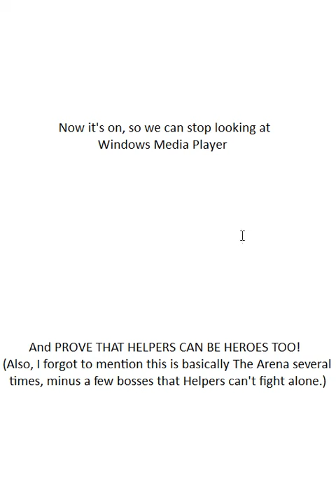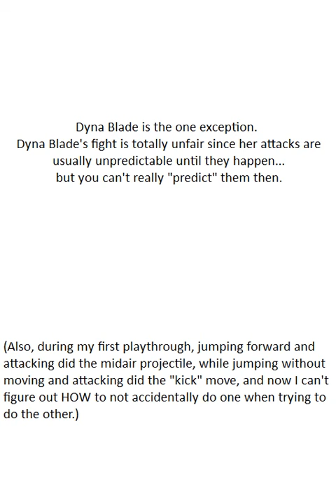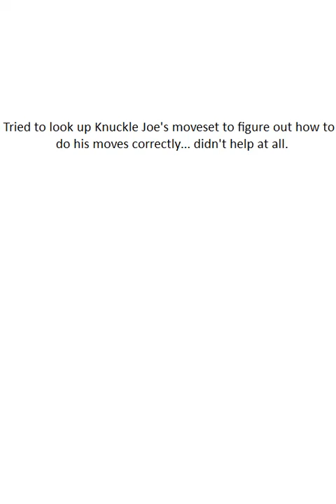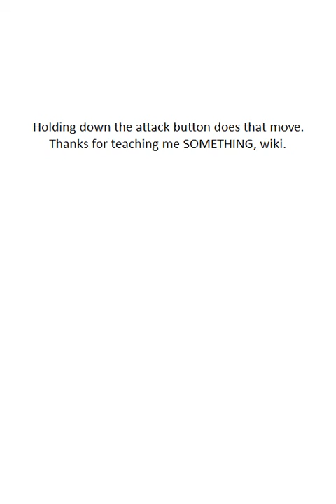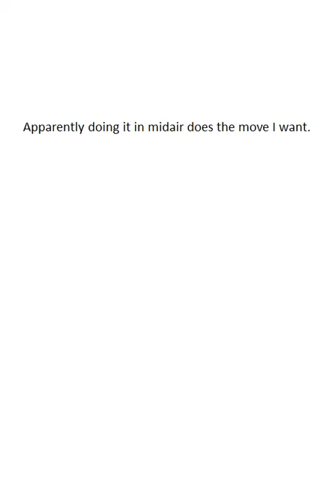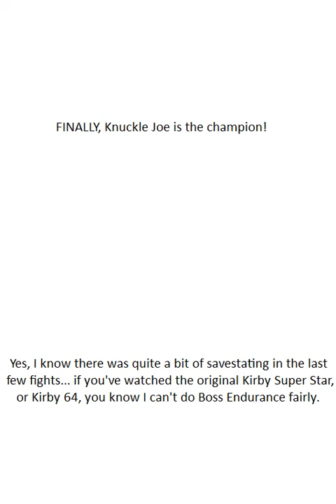Kirby Super Star Ultra - Part 24 - The Family Jewels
Prepare to watch 20 or so helpers become CHAMPIONS! These videos are gonna be really annoying for ME, because as you can see, I savestate on the "CHAMPION" screen so I can go back and take a picture of it after I stop the video (Spriters' Resource doesn't have these sprites for some reason). Then I get two sprites from a SR sheet, but sometimes the sheets don't have the Helper to Hero version of all the sprites and I actually have to COLOR it, which takes forever and it's impossible for me to not think I forgot something. So basically, these videos are even harder for me to make than they will be for you guys to watch.